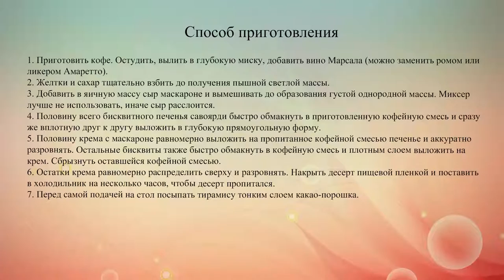Тирамису Классический рецепт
Тирамису – это воздушный итальянский десерт, который готовится на основе сыра маскарпоне, печенья савоярди, куриных яиц, кофе и алкоголя.